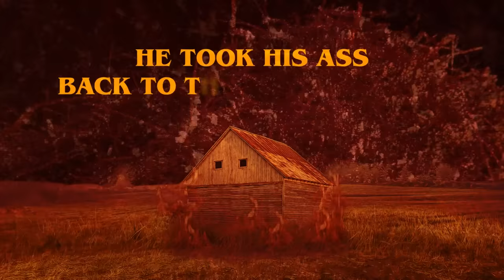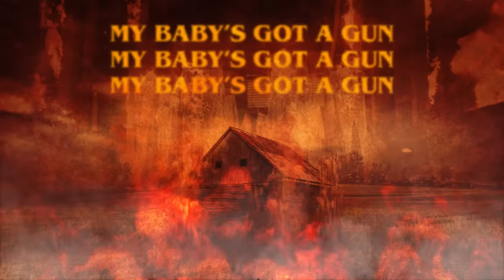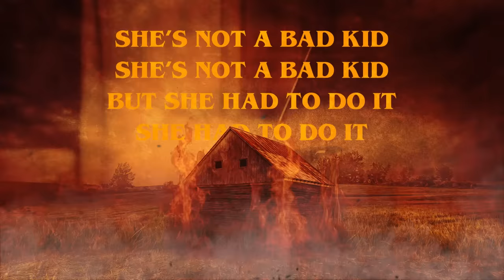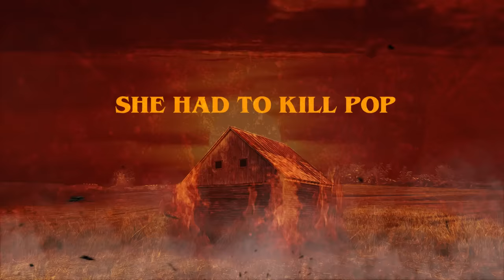Mother Mother - Hayloft II (Official Lyric Video)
Official Lyric Video for Hayloft II by Mother Mother.

Motion Graphics: Tristan Laughton
Edited by: Tristan Laughton